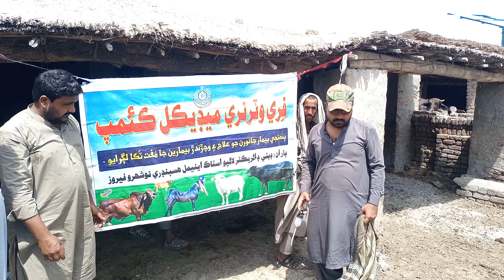Drenching to calves